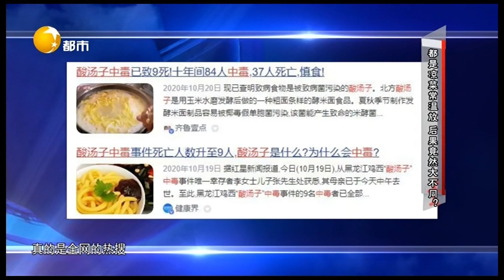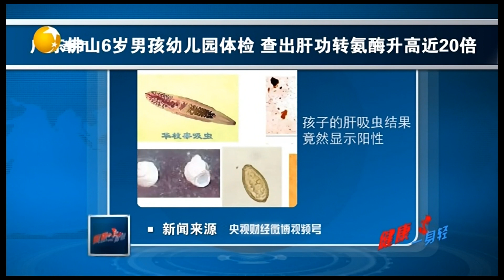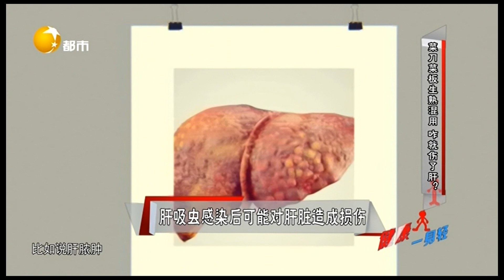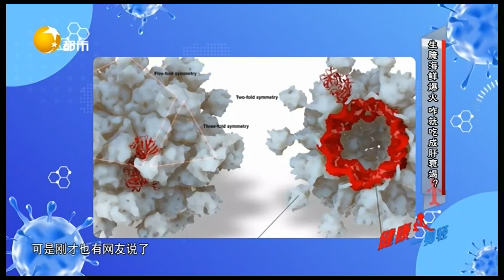健康壹身輕 20220822：吃剩的涼菜常溫存放會吃出事兒嗎？千萬別大意